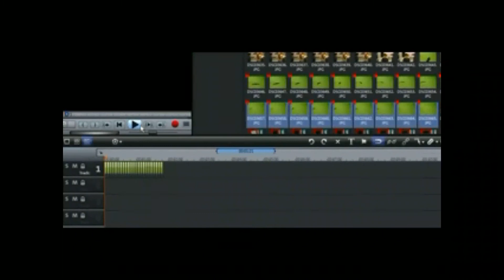Spinning Bat Effect